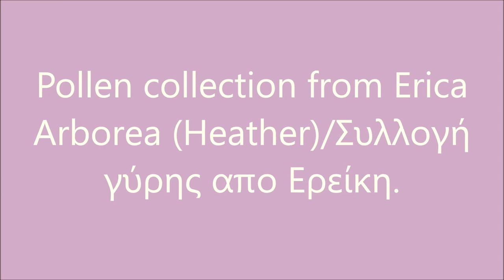Pollen collention from Heather / Συλλογή γύρης στο Ρείκι (Ερείκη,Erica Arborea)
Bees collecting pollen on late October from Heather ( Erica Verticallata ) / Μέλισσες μαζεύουν γύρη Ερείκης (Ρείκι) στα τέλη Οκτώβρη.